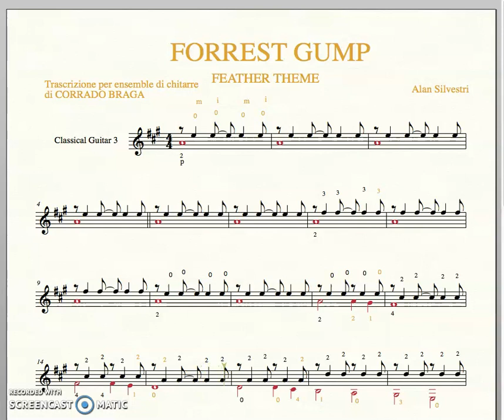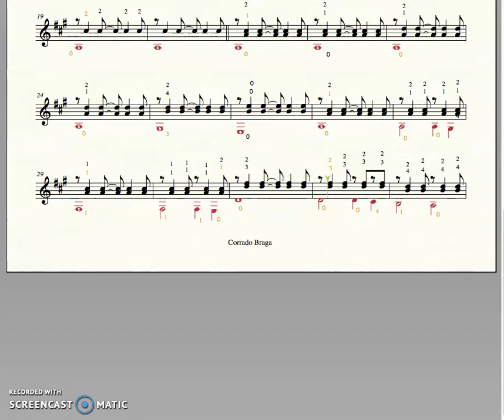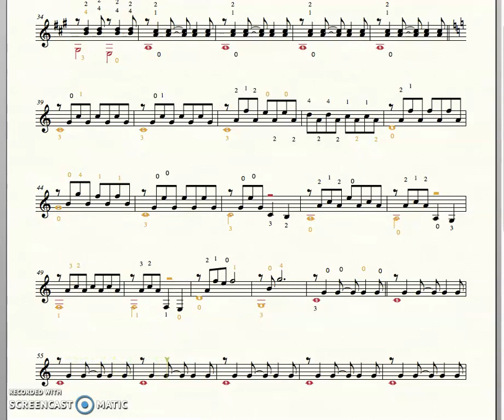forrest gump guitar 3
Forrest gump guitar 3 partitura digitale